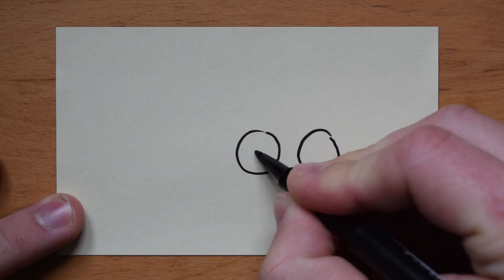INFOS: Velo & Wild Camping Abentüür!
Chunnsch mit? Das isch de Plan für euse bikepacking trip.

De trip sett mit Rücksicht uf kalti Temperature und insbesondere au mit Vorsicht in Bezug uf Corona duregfüert. Das heisst: Warmi kleidig, Händedesinfektionsmittel und Social Distancing. Davor und währenddesse. Mir sind dusse a de früsche Luft, das setti machbar sii. Teil mir bitte möglichst bald mit, wänn du wettsch mitfahre!